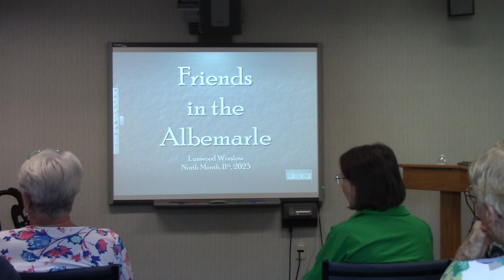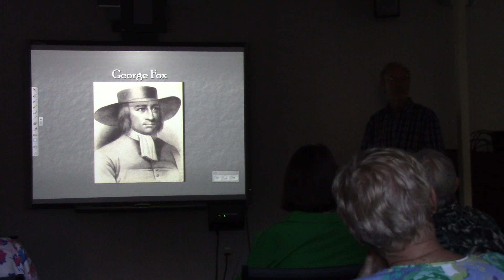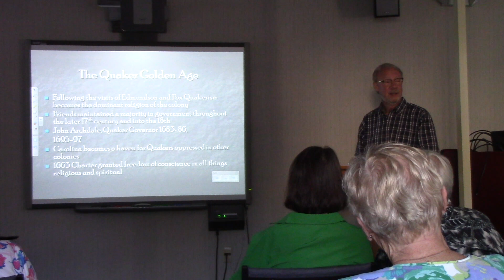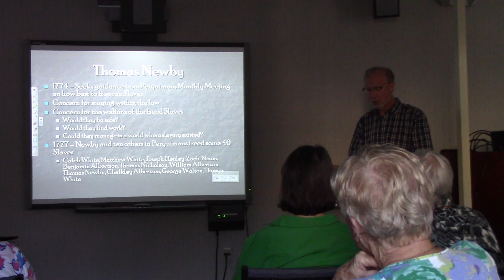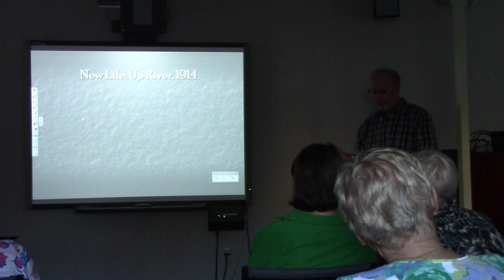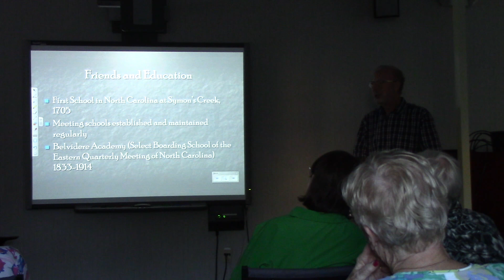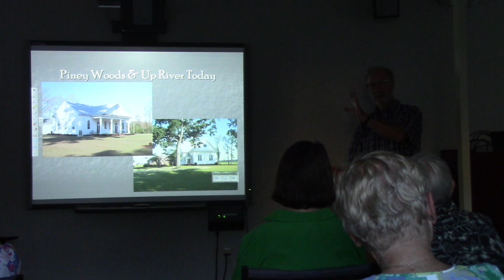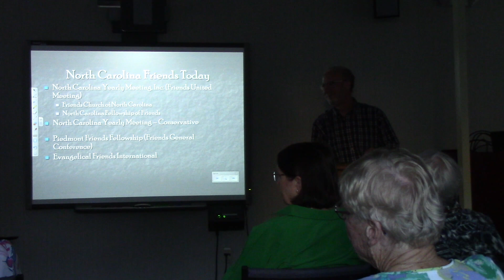Armchair Traveler: Friends of the Albemarle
Join us as we start our 16th Annual Armchair Traveler Series! In this video we are joined by Mr. Lynwood Winslow, a local educator, music director, and expert on Quaker history, as he describes the history of Quakers in Northeast North Carolina.